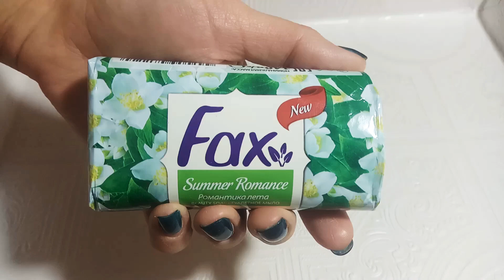Soft Soap Fax Summer Romance | Мыло Факс Романтика Лета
У этого мыла идеальная для меня форма!) А пахнет оно цветами яблони!))))